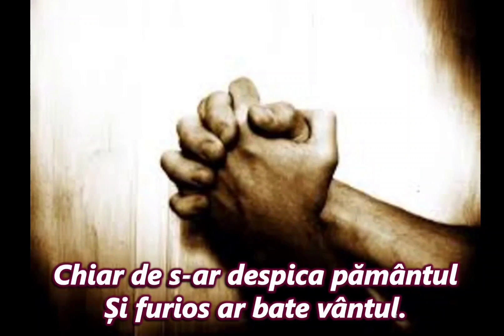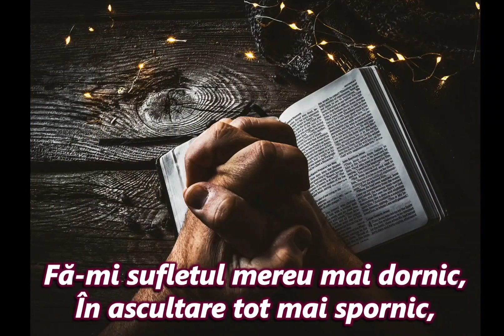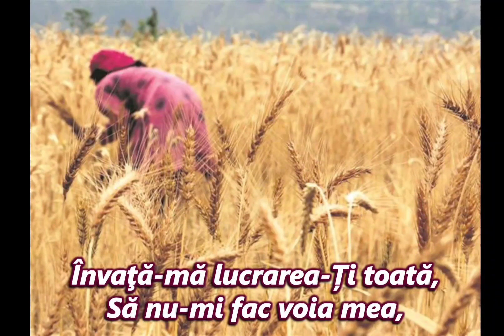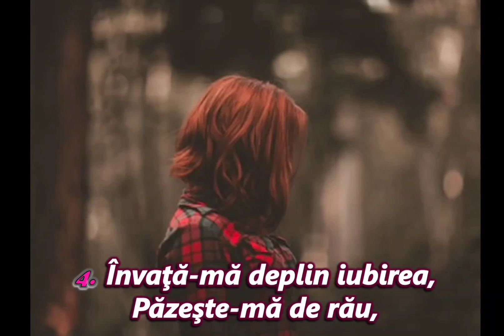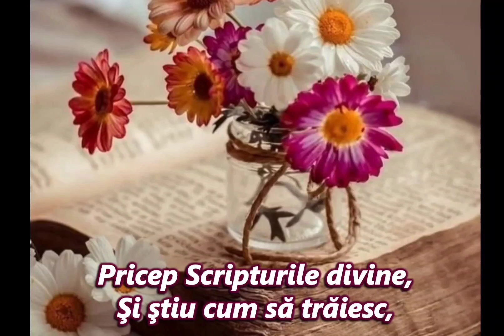99. Învață-mă s-ascilt Cuvântul.. 🎹 2023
Cântările Harului, vol. 1; Nr. 99
Învață-mă s-ascilt Cuvântul..
(Autor: Nicolae Moldoveanu)

Recomandarea și preferatele mele,
și fr. Nelu Pribac, mai recent.
pe  site-ul Resurse Creștine

  Învață-mă s-ascult Cuvântul!..

1. Învaţă-mă s-ascult Cuvântul,
Stăpânul meu prea bun,
Chiar de s-ar despica pământul
Și furios ar bate vântul.
Învaţă-mă s-ascult Cuvântul,
/: Şi lui să mă supun :/

2. Învaţă-mă să fiu statornic
În rânduiala Ta,
Fă-mi sufletul mereu mai dornic,
În ascultare tot mai spornic,
Învaţă-mă să fiu statornic,
/: Şi să rămân aşa! :/

3. Învaţă-mă lucrarea-Ţi toată
Și-ntreg să fiu în ea,
Dă-mi o cunoaştere curată,
De rătăcire dezlegată,
Învaţă-mă lucrarea-Ți toată,
/: Să nu-mi fac voia mea! :/

4. Învaţă-mă deplin iubirea,
Păzeşte-mă de rău,
Să-mi înnoieşti prin ea simţirea,
Spre Tine să-mi îndrepţi privirea,
Învaţă-mă deplin iubirea,
/: Şi Adevărul Tău! :/

5. În toate să mă-nveţi pe mine,
Stăpânul meu ceresc,
Căci numai învăţat de Tine,
Pricep ce-i rău şi ce e bine,
Pricep Scripturile divine,
/: Şi ştiu cum să trăiesc. :/

                  Amin.

pentru mai multe clipuri video din aceeași perioadă, puteți răsfoi Playlist-ul

Doar Audio!
Iosif Molnar 🎹
Biserica Creştină Baptistă Șilo-Denta
16 Octombrie 2023